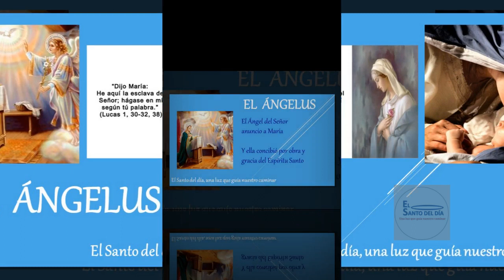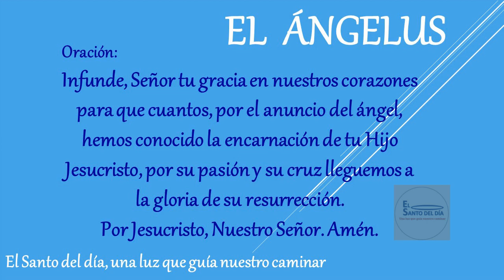EL ANGELUS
Amén.

Amén.